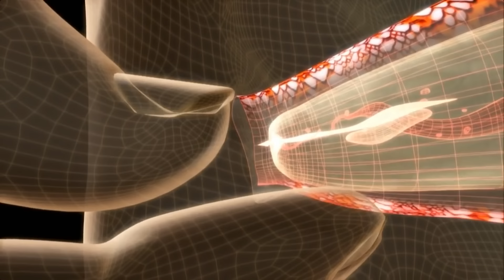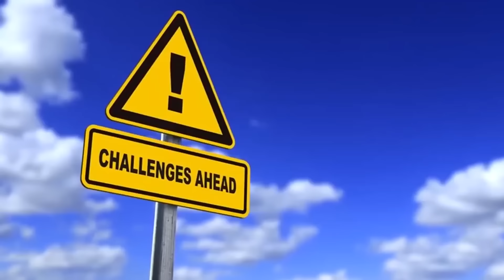If You See This, Run Away And Call For Help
If you’re the curious type, you’re probably the type of person that approaches something without hesitation, and that includes unfamiliar animals. Well, no matter how curious you are, never come close to any of the animals on this list. Heed my advice, if you see any of these animals, you run away. Especially from number one, if you can run away that is.

Number 10. The Goliath Birdeater
Goliath Birdeater spiders are the largest spiders in the world, both in weight and size. These heavyweights can weigh in at over 6 oz., and be up to 11 in. across with their legs spread. Like all tarantulas, they have a large abdomen and a smaller cephalothorax. This spider’s spinnerets are at the end of its abdomen, and its fangs are at the front of its cephalothorax. They have very large fangs, which can be up to 1.5 in. long. Each fang is equipped with venom, but it is mild and not dangerous to humans unless you are allergic.
Just knowing how big it is and that it packs venom should be enough to convince you not to mess with this thing. The thing is, it’s not its size nor venom that you should be worrying about. It’s the hairs. hey can rub and release the fine hairs from their abdomens. These urticating hairs irritate the mucous membranes of a predator, for example the nose, mouth, and eyes. Needless to say, if these little suckers get on your skin, you’re going to be itchy for days.

Number 9. The Giant African Land Snail
The giant African land snail, is the largest species of snail found on land and generally grow to around 20 cm in length. It is native to the forest areas of East Africa but has been introduced into Asia, the Caribbean and a number of islands in both the Pacific and the Indian oceans. Now, I know what you’re thinking; what could a snail possibly do to you that should be able you to turn tail and run? Well, I’m going to get into that in a bit.
In the areas of the world where it is found, the giant African land snail is generally seen as a pest as these snails will eat almost anything vegetarian that they can find and have proven to be quite destructive when around crops and wild flowers. However, it’s not how much they can eat that you should worry about. Giant African land snails are known to carry parasites that can transmit meningitis to humans. A scary though especially when coupled with the fact that they are kept as pets in some parts of the world.

Number 8. The Goliath Tigerfish
The Goliath tigerfish is the largest member of the tigerfish clan, known to grow as large as 5 feet and weigh over 110 pounds, and is native to the Congo River Basin, Lualaba River, Upemba, and Lake Tanganyika in Africa.
This large African predator is a freshwater fish with an olive colored back and a silvery underside. What’s striking about the Goliath tigerfish is its astounding size and weight, almost looking as if it grew on steroids, and it uses its razor-like teeth to tear its prey apart. The lifespan of this fish is unknown in the wild, but in captivity it can live as many as 10 to 15 years.
If you see it out in the wild while swimming, turn the other way and swim in the opposite direction, and pray that it won’t follow you. It is a very fierce predator, with a mouth full of 32 dagger-like teeth and a very muscular physique that enables it to hunt efficiently. It isn’t even afraid of crocodiles and actually eats the smaller ones.

Despite their massive size, they are fast runners, faster than Usain Bolt himself. Grizzlies can reportedly
run 35 mph, and sustain speeds of up to 28 mph for two miles, faster than Usain Bolt’s 27.78 miles per
hour stride.

they’re often hungry, considered as apex predators, can run faster than you, what else is there to be
scared of? Well, they have claws as long as human fingers and the strength to chop op your head with
one stroke.

Do you know of other dangerous animals that did not make it to this list?
Click on any of the videos you see on the screen.